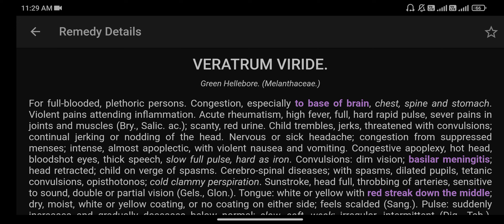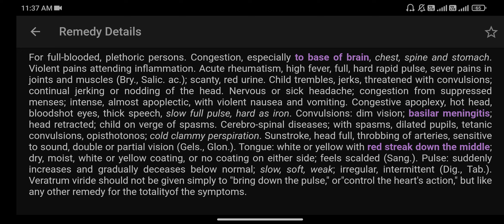||VERATRUM VIRIDE- HOMOEOPATHIC MEDICINE||EXPLAINED WITH ALLEN KEYNOTES ||DR.DEEKSHA||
FREE AIAPGET LECTURES:
HOMOEOPATHIC SUBJECTS: